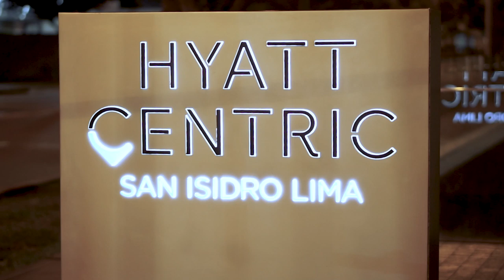Alejandro y Maria Laura - Estrellas de Hollywood | Sofar Lima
Alejandro y Maria Laura performing "Estrellas de Hollywood" at Sofar Lima on August 17, 2019

Sofar Sounds teamed up with Hyatt Centric to support emerging artists through a series of secret concerts hosted at Hyatt Centric hotels across the globe, including this show in Lima featuring Alejandro y Maria Laura.

Hyatt Centric hotels are located in the heart of the action, connecting guests to the local music experience — both inside and outside the hotel — as a means to fully discover a destination.

Artist: Alejandro y Maria Laura